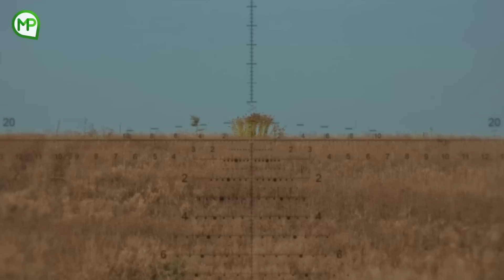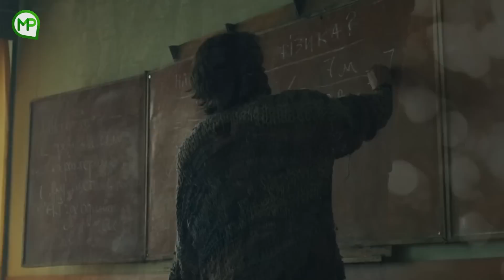AKSI BALAS DENDAM MENGGUNAKAN SNIPER - ALUR CERITA FILM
semua dia lakukan demi balas dendam

Judul filmnya ada di akhir video ya sobat.

Backsound Credit :
Beyond the se walls by Scott Buckley – released under CC-BY 4.0.